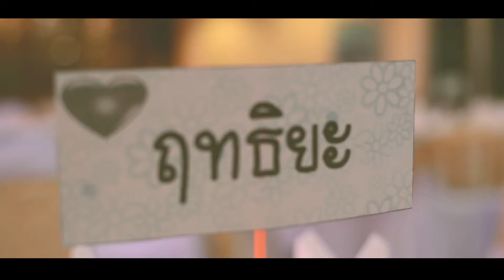Reception Am&Mong FULL HD